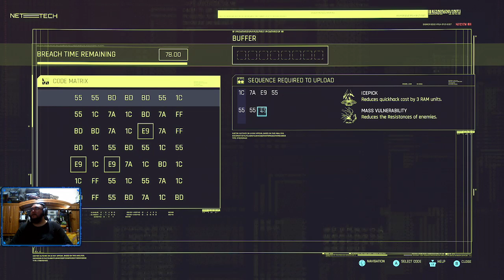Cyberpunk 2077- Corpo Female V Ghost 2.0 Ep.52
Patch 1.5

Cyberpunk 2077 is rated MATURE 17+ for Blood and Gore, Intense Violence,Nudity,Strong Language,Strong Sexual Content,Use of Drugs and Alcohol. This Stream is for MATURE AUDIENCES ONLY, if this content is not suited to you please choose another stream